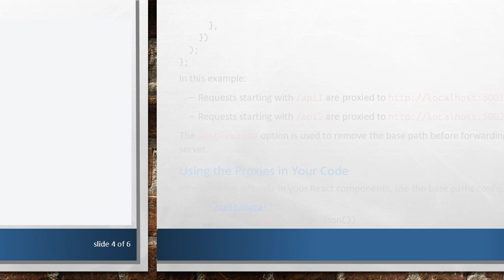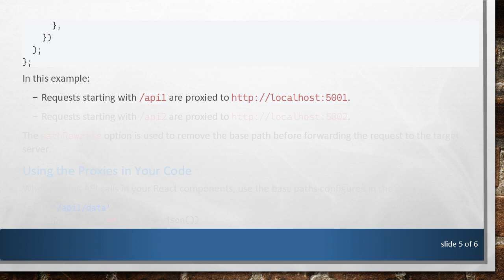How to Add Multiple Proxies in a React Package JSON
Summary: Learn how to configure multiple proxies in a React application's package.json file to handle API requests efficiently during development.

When developing a React application, you often need to interact with various APIs. To streamline this interaction and avoid issues with cross-origin requests, you can set up proxies in the package.json file of your React project. This guide will walk you through the steps to configure multiple proxies in your React application's package.json.

Setting Up a Single Proxy

Before diving into multiple proxies, let's review how to set up a single proxy. The proxy field in package.json can redirect API requests during development. Here’s an example of a basic proxy configuration:

This setup forwards any unknown requests (those not matching a static file)

Adding Multiple Proxies

To handle multiple proxies, you need more flexibility than the basic proxy field provides. Instead, you can use the http-proxy-middleware package to create a custom setup.

Step 1: Install http-proxy-middleware

Step 2: Create a setupProxy.js File

Next, create a setupProxy.js file in the src directory of your React project. This file will configure the proxy middleware.

Step 3: Configure Multiple Proxies

The pathRewrite option is used to remove the base path before forwarding the request to the target server.

Using the Proxies in Your Code

When making API calls in your React components, use the base paths configured in the proxy:

These requests will be automatically proxied according to the rules defined in setupProxy.js.

Conclusion

By setting up multiple proxies in your React project's package.json, you can streamline your development process and manage API requests more effectively. This approach ensures that your application interacts seamlessly with different backend services during development without running into cross-origin issues.